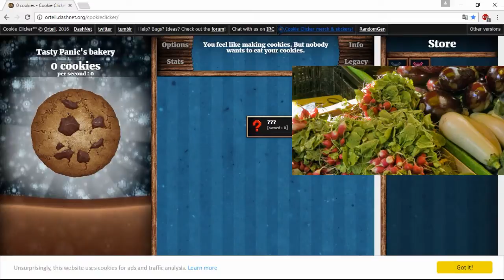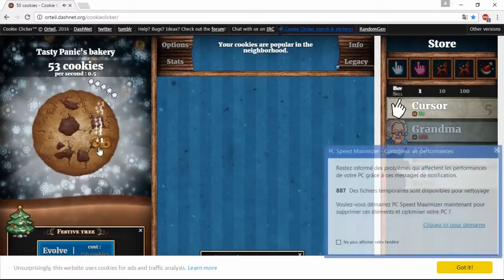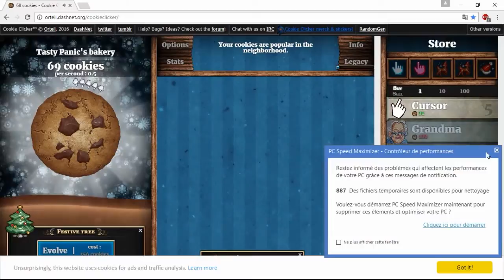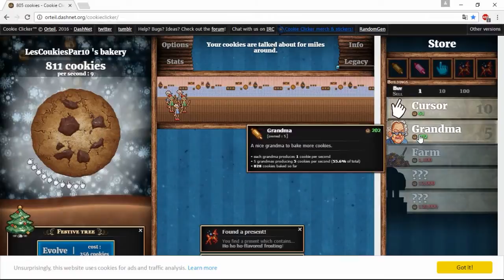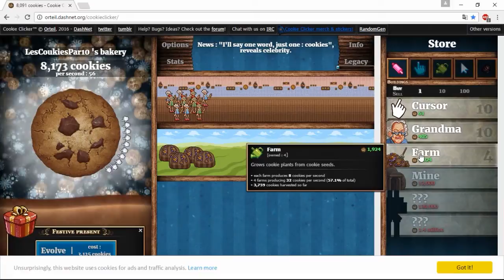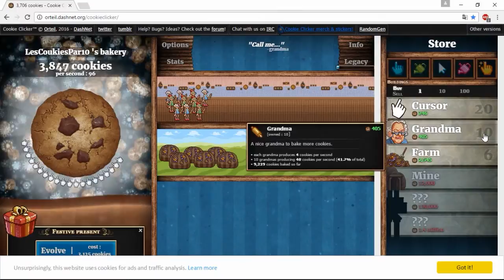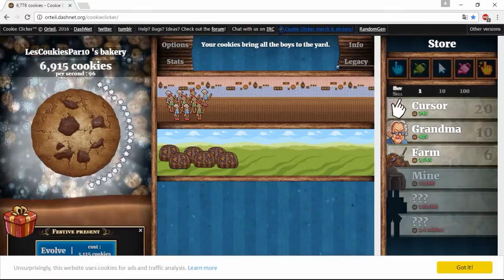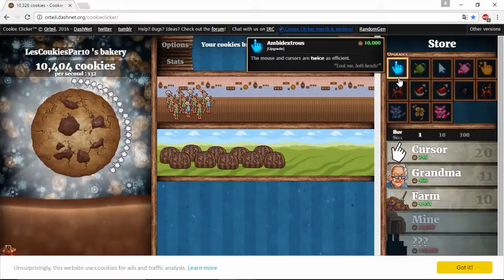UN FARM DE COOKIES AVEC MON FRERE - Cookie Cliker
Aujourd'hui je suis enfin ON est sur du cookie cliker avec mon petit frère ...

J'espère qui vous kifferez

BONNE VIDEO !

( episode 1 ) ou la fin

MON SKYPE : xeros GameS

BONNE VIDéO ;)